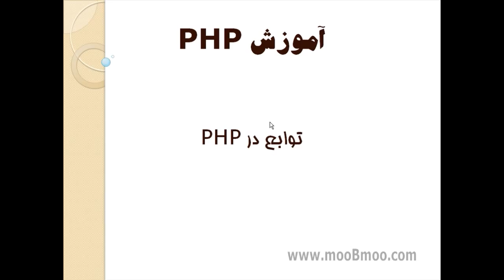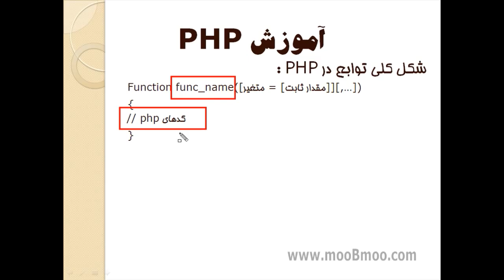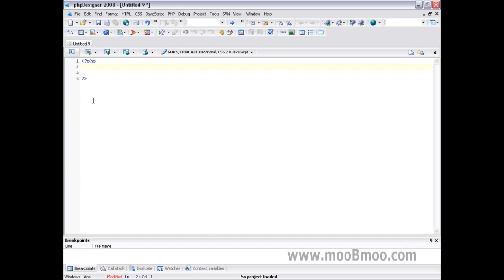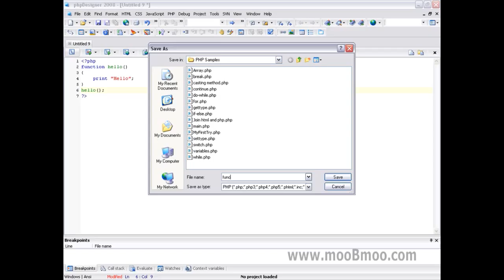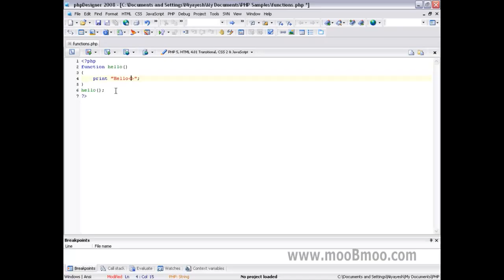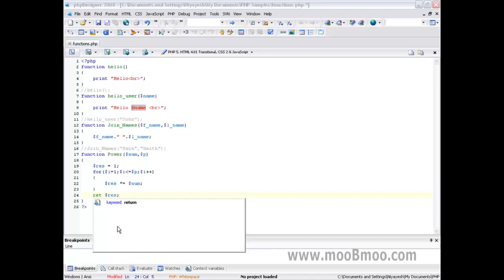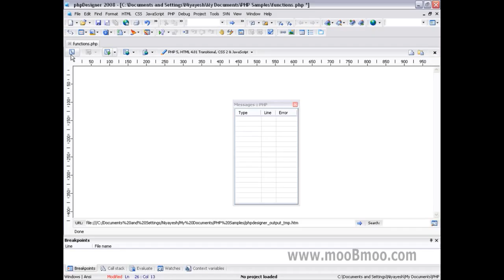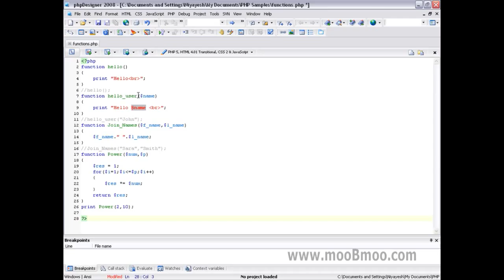mooBmoo com PHP5 P026